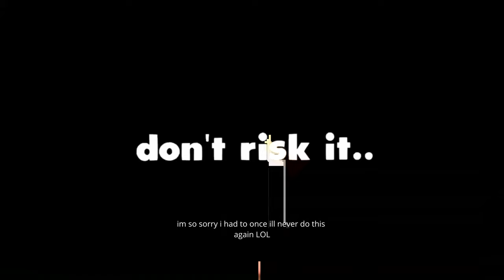1v1ing my friend undercover (Roblox Arsenal)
ignore bad aim i cant aim with textures :cry: